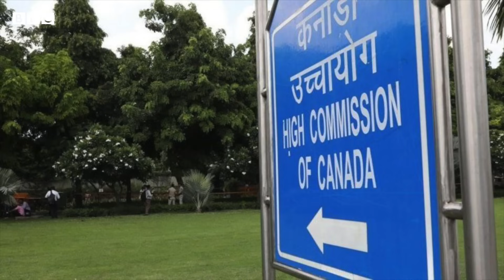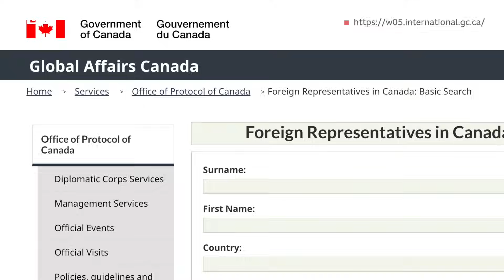Canada ਦੇ India 'ਚੋਂ 41 ਕੂਟਨੀਤਕਾਂ ਨੂੰ ਵਾਪਸ ਬੁਲਾਉਣ ਦਾ ਕੀ ਅਸਰ ਹੋਵੇਗਾ ? | 𝐁𝐁𝐂 𝐏𝐔𝐍𝐉𝐀𝐁𝐈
ਕੈਨੇਡਾ ਵਿੱਚ ਖਾਲਿਸਤਾਨ ਹਮਾਇਤੀ ਸਿੱਖ ਆਗੂ ਹਰਦੀਪ ਸਿੰਘ ਨਿੱਝਰ ਦੇ ਕਤਲ ਤੋਂ ਪੈਦਾ ਹੋਈ ਤਲਖ਼ੀ ਦੇ ਚਲਦਿਆਂ 41 ਕੈਨੇਡੀਅਨ ਰਾਜਦੂਤ ਹਾਲ ਹੀ ਵਿੱਚ ਭਾਰਤ ਛੱਡ ਕੇ ਚਲੇ ਗਏ ਹਨ। ਜਾਣਕਾਰੀ ਮੁਤਾਬਕ ਡਿਪਲੋਮੈਟਿਕ ਸਟਾਫ਼ ਦੀ ਵਾਪਸੀ ਨਾਲ ਬੈਂਗਲੁਰੂ, ਮੁੰਬਈ ਅਤੇ ਚੰਡੀਗੜ੍ਹ ਵਿੱਚ 'ਇਨ ਪਰਸਨ ਆਪਰੇਸ਼ਨਜ਼' ਨੂੰ ਰੋਕ ਦਿੱਤਾ ਜਾਵੇਗਾ।
ਰਿਪੋਰਟ-ਨਾਦਿਨ ਯੁਸੂਫ਼, ਐਡਿਟ- ਰਾਜਨ ਪਪਨੇਜਾ